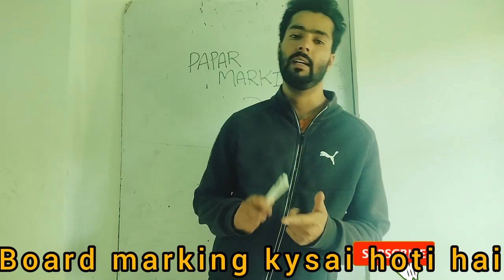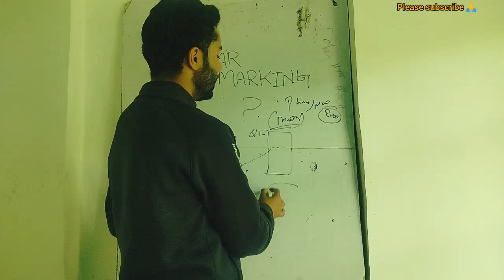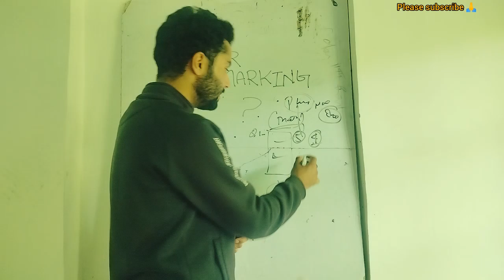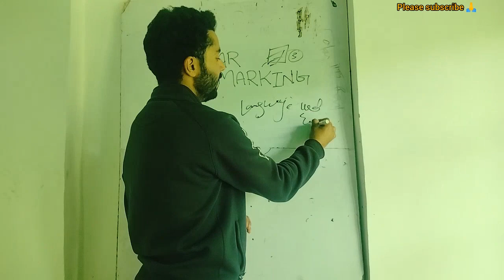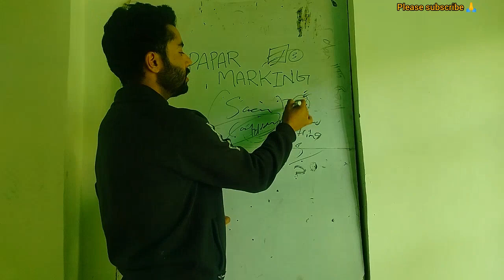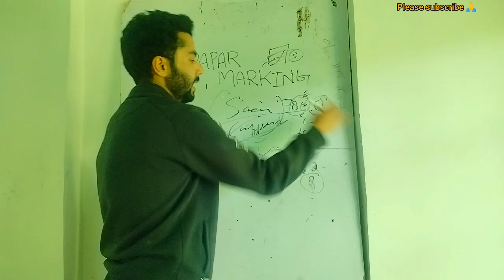Jkbose 10th 11th & 12th Ko marking kysai hoti hai paper ki Board kysai marking krti hai paper check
download full pdf..👇👇👇12th physics

JKBOSE Students
JKBOSE TODAY
Aamir Rashid
JKBOSE Mass Promotion Result
JKBOSE Today